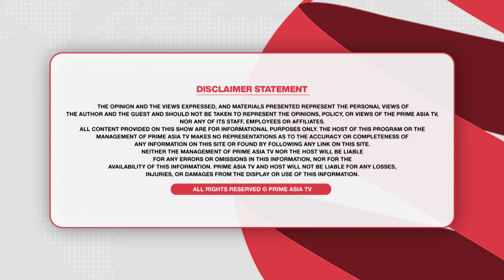Chajj Da Vichar (1270) || ਪ੍ਰਵੀਨ ਭਾਰਟਾਂ ਨੇ ਖੋਲ੍ਹੇ ਕਈਆਂ ਦੇ ਭੇਤ | Part -1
24 hours Local Punjabi Channel